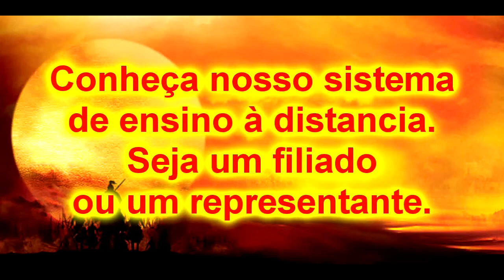Bujutsu Ninjutsu Siam Ishi ryu Muay Boran COMBO 2